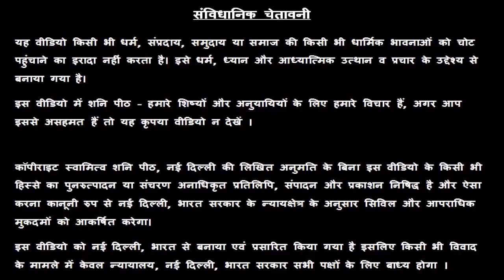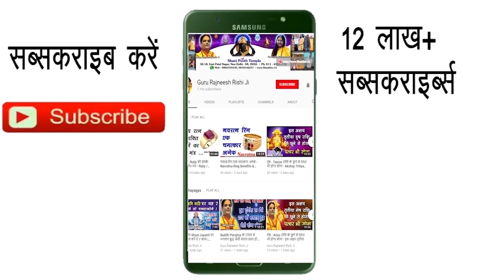Kumbh Rashi 30 December | Aaj Ka Kumbh Rashifal | Kumbh Rashifal 30 December 2019